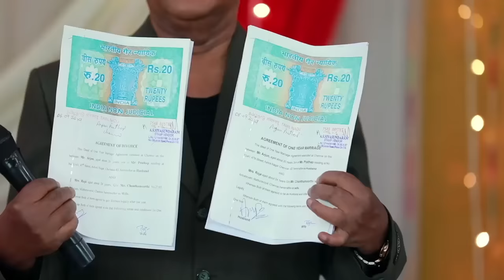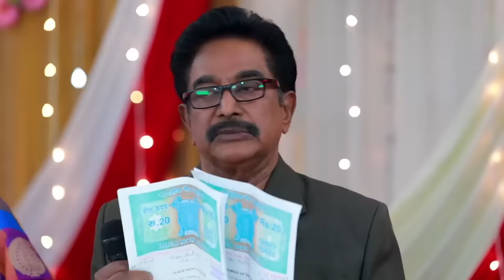ROJA Serial | Episode 654 | 8th Oct 2020 | Priyanka | SibbuSuryan | SunTV Serial |Saregama TVShows